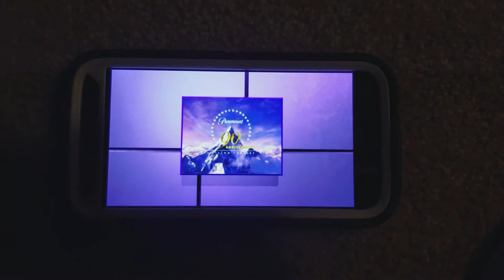Dora The Explorer El Dia De Las Madres